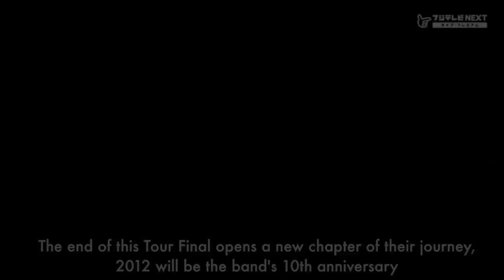the GazettE - Decade Documentary (English Sub) Part 3/6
The beginning.

*PLEASE NOTE THAT LIVE PERFORMANCES WERE TAKEN OUT BY ME. Original video have longer live performances.